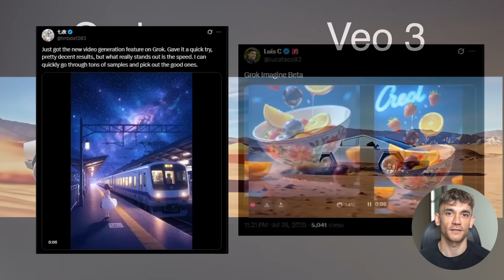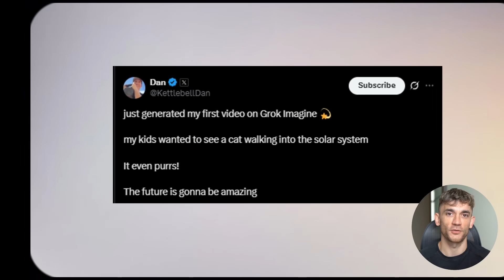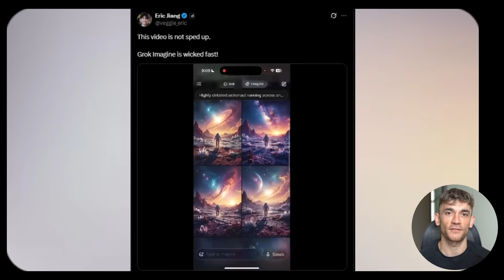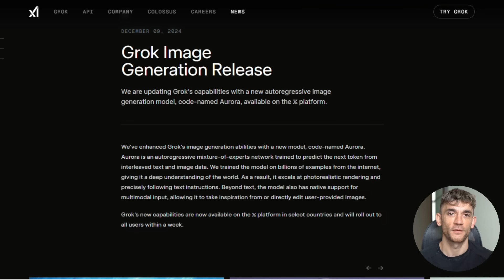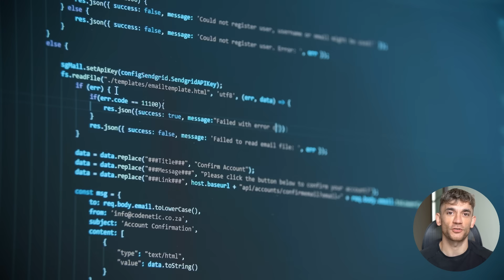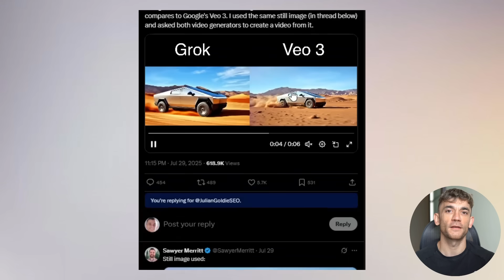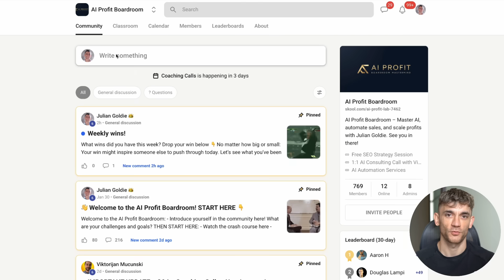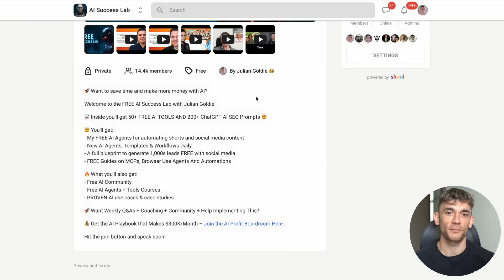New Grok "Imagine" Video Update is INSANE!